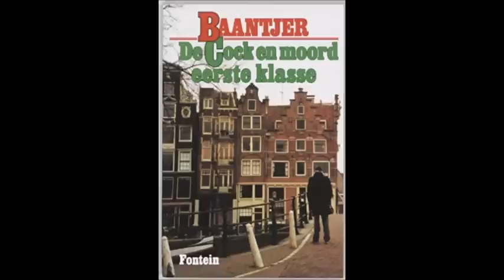Luisterboek Baantjer De Cock en de moord eerste klasse